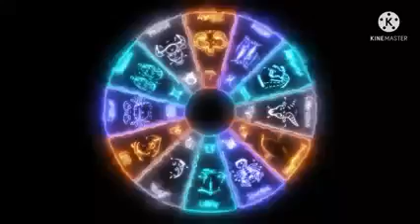স্বপ্ন কত প্রকারের হয় How many types of dreams कितने प्रकार क सपने होते है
is one of the best astrology site in India, launched in Kolkata in the year 2010.
The company is founded by the renowned celebrity charismatic astrologer Mr.Taporaj Roy.

Astrologer Taporaj Roy has been following research in the Vedic sciences and other authentic sources of astrology to create a fusion between the ancient traditions with modern science.

He always ready to help people all over the world to find solutions in all problems of their life.

*Divyakarmayog* is one of the unique creation by the dynamic astrologer Mr. Taporaj Roy.
Dibyakarmayog is very effective career counselling method which helps people to achieve their success by astrological means.

The research made by him is based on Vedic astrology as well as modern techniques. He combines all the knowledge and then has invented a new model of prediction for career councelling.

Dibyakarmayog is very successful and reliable method to solve the career problem and guide to the path of success.

The site offers consultation and guidance on all aspects of life through complete analysis of career prediction (Dibyakarmayog),
health prediction,
future prediction,
lucky name prediction,
lucky business name, prediction etc.

Also the services include face reading, numerology, vastu, tantra, tantrik,  kamakshya tantra and several other remedies like gemstones, mantras and yantras etc.